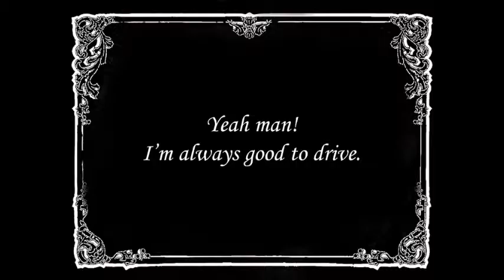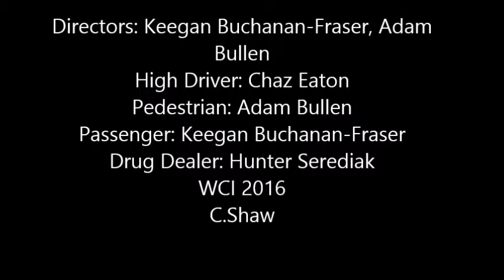Don't Drive High- Keegan, Adam, Chaz